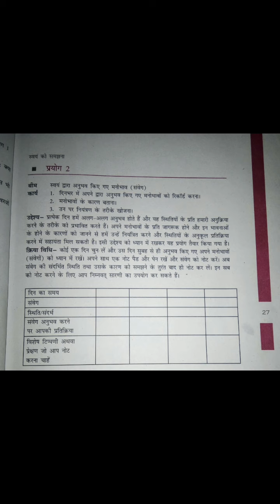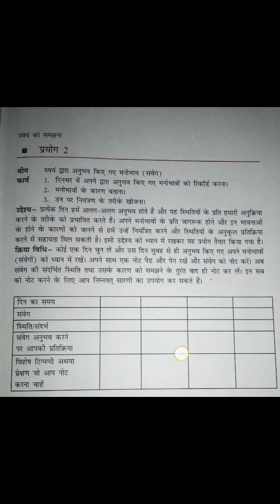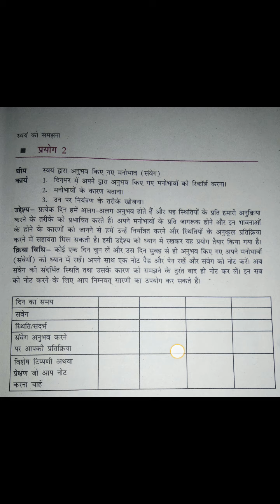Class 11 Home Science Practical 2 Hindi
Practical on Emotions felt by Self